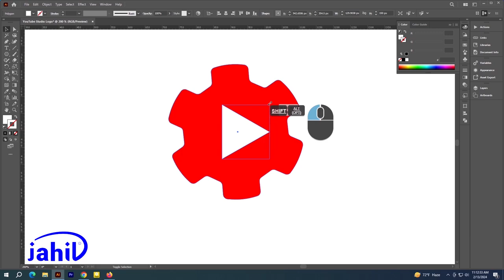YouTube Studio Logo In Adobe Illustrator